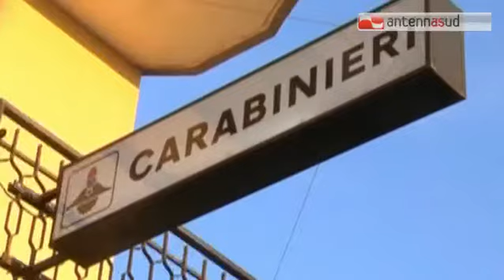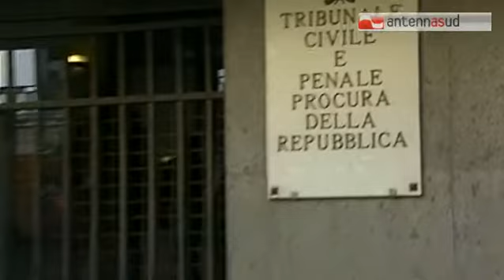TG 27.03.15 Processo Scazzi, il legale: "Cosima non era in garage al momento dell'omicidio"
Cosima non era in garage, ma al primo piano della villetta il giorno della morte di Sarah Scazzi. La difesa di Sabrina non demorde. E la sezione tarantina della Corte d'assise d'appello di Lecce, ha disposto una perizia d'ufficio per verificare se vi è stata la corretta interpretazione dei dati della consulenza tecnica dei carabinieri del Ros di Lecce sulle celle telefoniche agganciate nel pomeriggio del 26 agosto 2010 dai cellulari delle due donne. - visita il sito